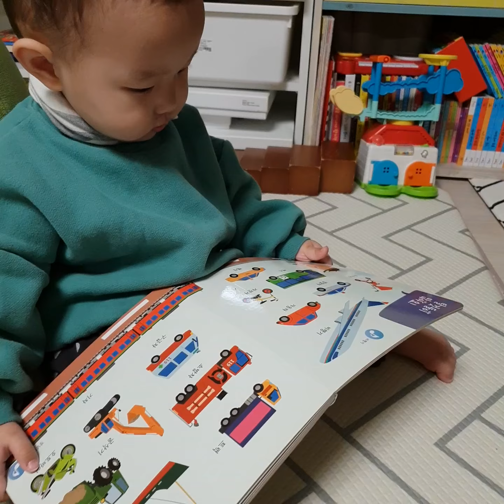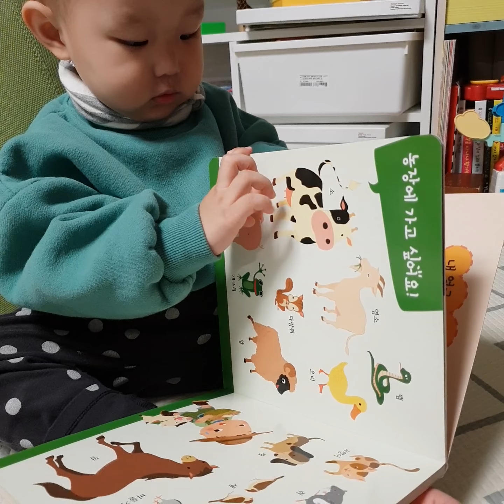최재하 생후136일 아가는 우유먹고 형아는 책보고 최지후 생후672일